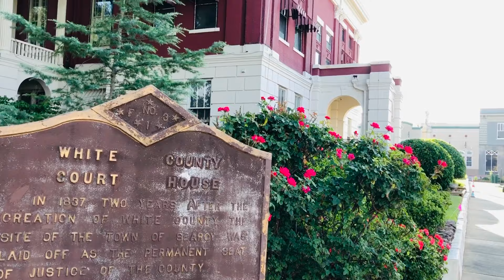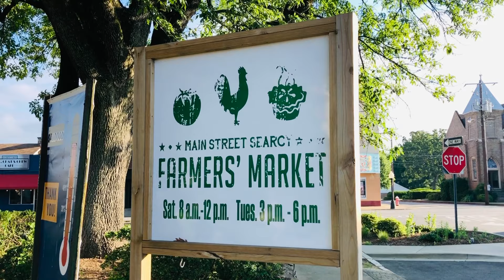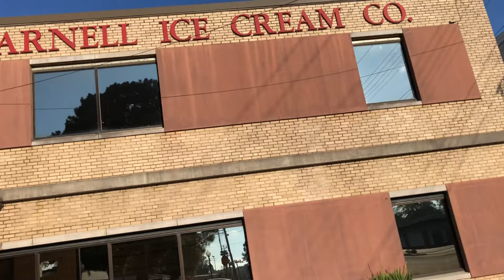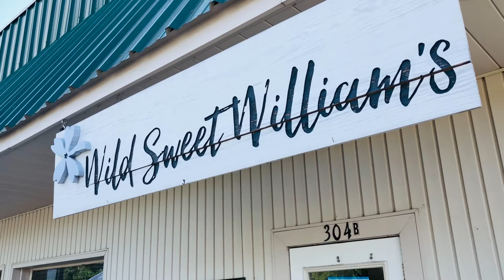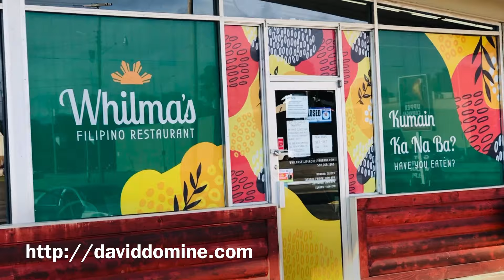Main Square USA: Searcy, AR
David Dominé the Bluegrass Peasant loves small towns, especially when they retain their original charm and can boast original public buildings. He loves finding downtowns that have their main squares largely intact with old court houses and lampposts that hint at a bygone era. Here he takes a look around the Main Square in Searcy, Arkansas, a town with a little under 25,000 residents.